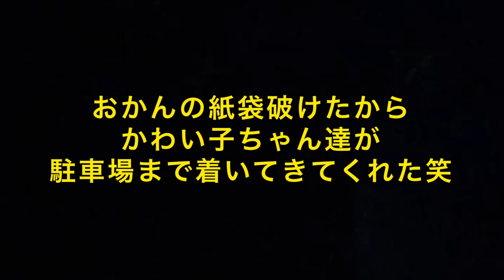【大暴れ】公園で暴走。笑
(１)：この動画の音楽
詳細
曲
Fractures (feat. Nevve)
アーティスト
Illenium
アルバム
Awake
The District（Seeking Blue の代理）; Kobalt Music Publishing, Warner Chappell, UNIAO BRASILEIRA DE EDITORAS DE MUSICA - UBEM, LatinAutor - Warner Chappell, AMRA, CMRRA, ASCAP, Muserk Rights Management, LatinAutor、その他 18 件の楽曲著作権管理団体
曲
Hypnotized
アーティスト
DEAMN
曲
Save Me
アーティスト
DEAMN
曲
Rendezvous
アーティスト
DEAMN
曲
Summer Love
アーティスト
DEAMN
曲
Reverie (feat. King Deco)
アーティスト
Illenium
アルバム
Ashes
曲
DEAMN
曲
Without You
アーティスト
DEAMN